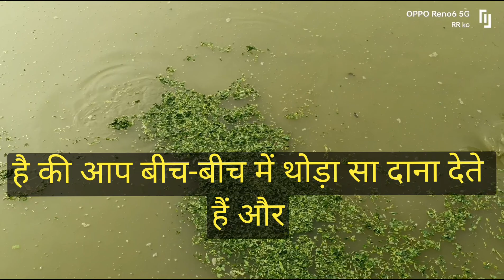kaise palan lagat जीरो और मुनाफ़ा लाखो ₹10000 करे 100%machlipalan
1 kg ka machli kitne mahina me hota hai
machli ko 1 kg Tak hone Tak Kitana time lagata hai
fish feeding kab karaye ki machli bada ho jaye
fish feeding kab karna chahiye
machli ko agar bimari ho jaye to kya kare
machli ko saphed daag ho jaye to kya kare
machli talab ke upar aane Lage to kya kare
subah subah talab ke upar machli gume to kya kare
fish farming me kaise Paisa jayada kamate hai
1 mahine me Kitana kg ka fish hota hai
talab me.kaun shi chij dalana chahiye
machli pala.
small investment me machli palan kaise kare
fish farming kaise kare
sirf ghash khila kar machli palan kaise kare
how to start fish farming
machli palan kaise kare
fish feeding kab karaye
kam paise me machli palan kaise kare
zero investment me machli palan kaise kare
kam paise me machli palan kaise karana hai
fish farming
machli ko kya khane dena chahiye
machli ko bada kaise kare jaldi se
1 kg ka machli kitne mahina me hota hai
1 mahine me Kitana kg ka fish hota hai
machli pala.